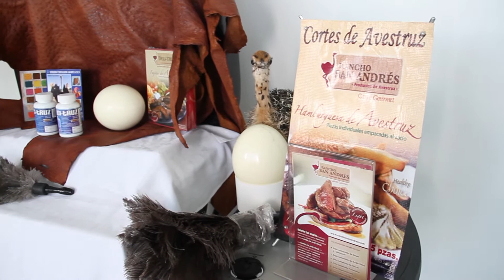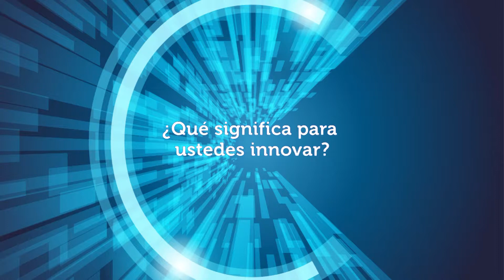Rancho San Andrés, una empresa que crea valor a partir de las avestruces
Rancho San Andrés es una empresa mexicana que comercializa con éxito carne y productos derivados de las avestruces. Esta empresa logró mejorar su oferta de valor a partir de la asesoría recibida por FUMEC a través de su aceleradora nacional TechPYME.